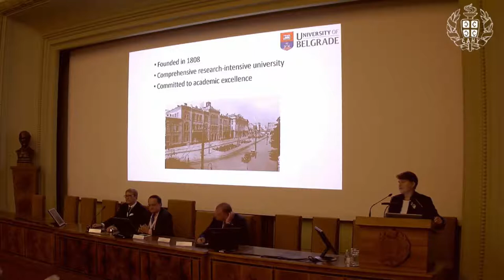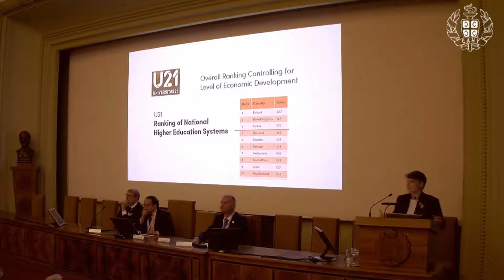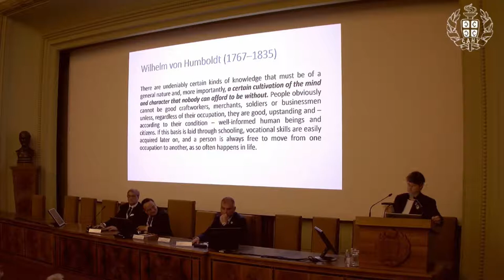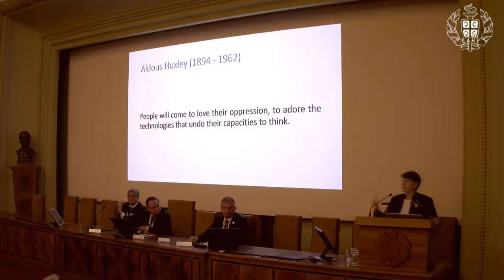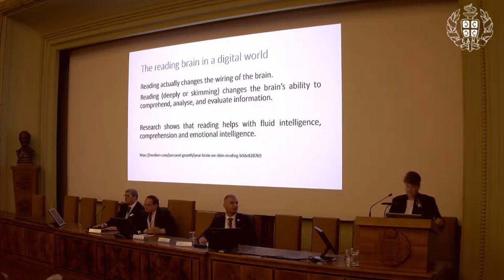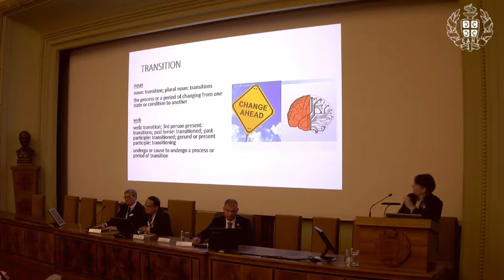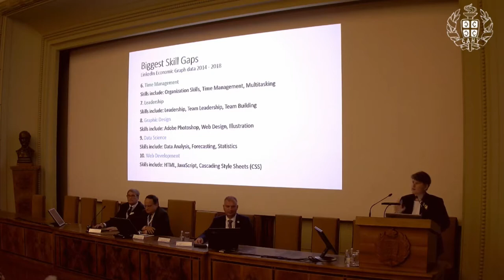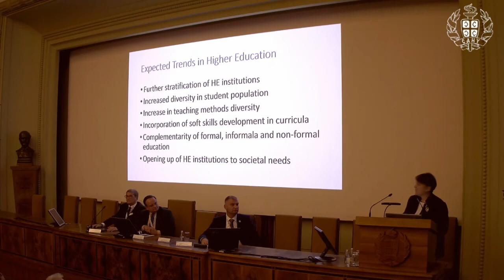Ivanka Popović | 4th Intl. Conf. on Future Education | Belgrade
Title of Presentation: Higher education in a society in transition

Speaker: Ivanka Popović
Designation: Rector, University of Belgrade, Serbia